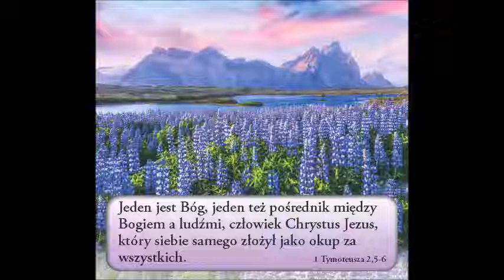Pan Jezus zatrzymał się przy studni jakubowej Ewangelia Jana 4 rozdział rozważa Witold Nawrat